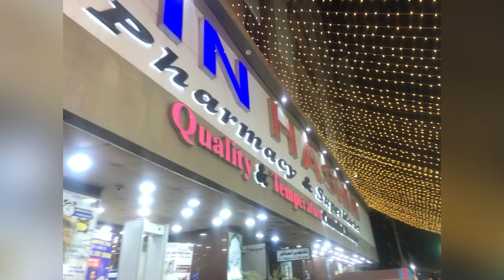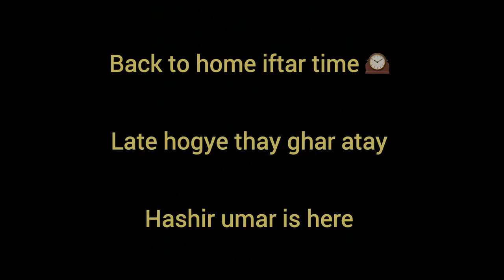7th VLOG -FRIDAY VLOG -KABIR IS AGAIN HERE